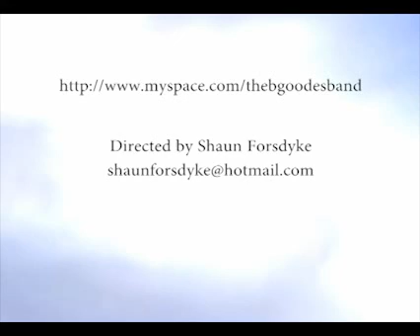The B. Goodes - Lost and Lonely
The B. Goodes' music video - Lost and Lonely